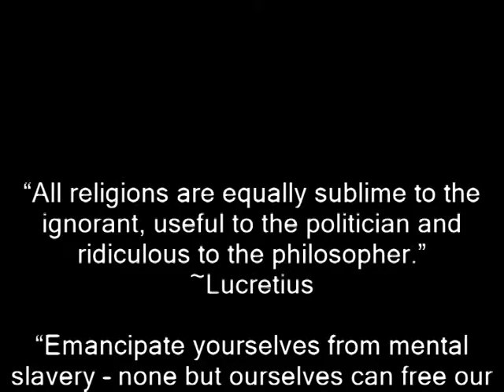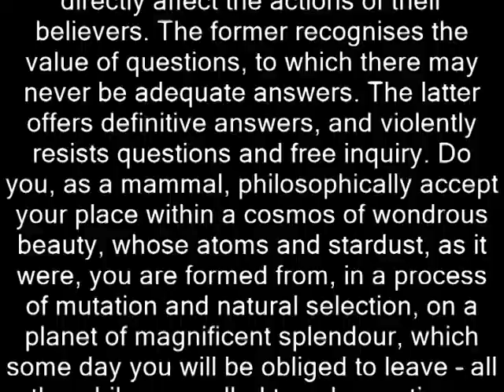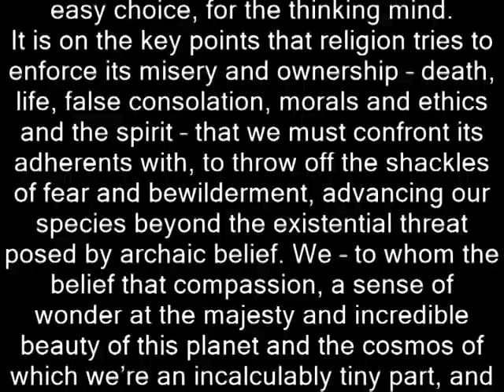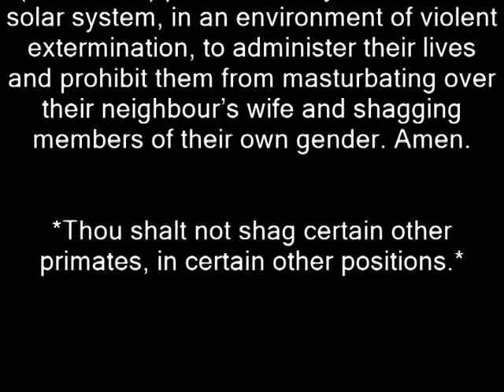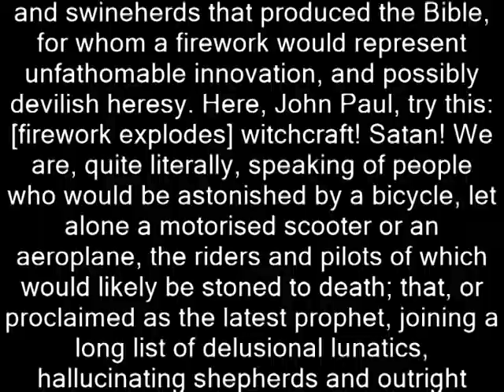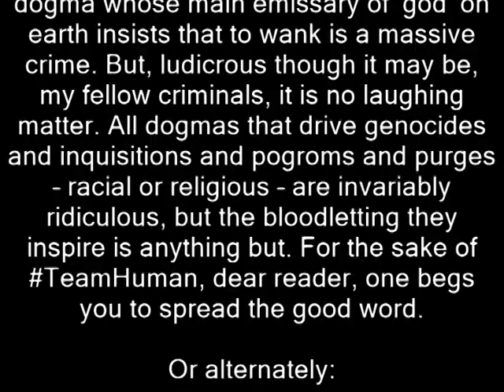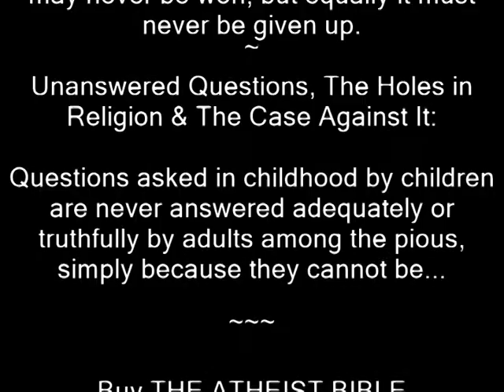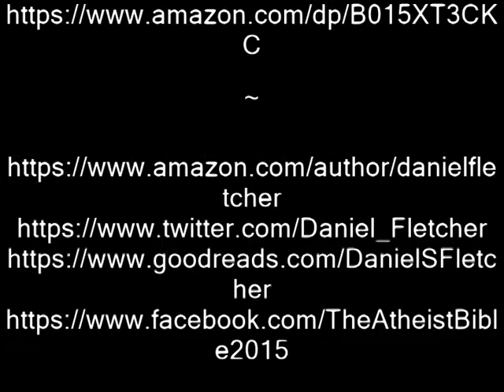Truth about Religion: *THE ATHEIST BIBLE* Book of Enlightenment - evils of Christianity and Islam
*The Atheist Bible* - ebook & paperback!

A burlesque, philosophical, humorous, spiritual, and scientific case against the menace of theism and organised religion, by Daniel S. Fletcher.

Neither physicist, nor biologist, merely a humble, cocky, vaguely eloquent kid, with a polemic against the tyrannical conditions imposed on man by man, 'divinely' mandated by the ancient superstitions of the illiterate desert. This is a contribution to the war of ideas - for humanism over barbarism; poetry over pogroms; literature over scripture; sex over slaughter; science over sedition; species over tribe; irony over immolation, and the triumph of philosophy, science, reason and morality over the archaic and totalitarian commandments and divisive preachments of doctrine.

Wisdom begins in wonder - knowledge is power! Viva la libertad!

Stay cool.